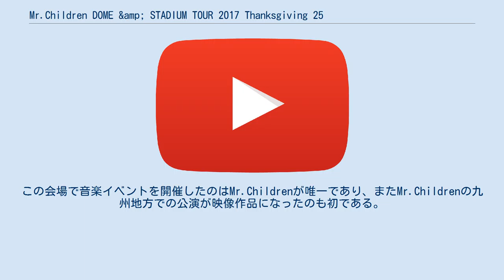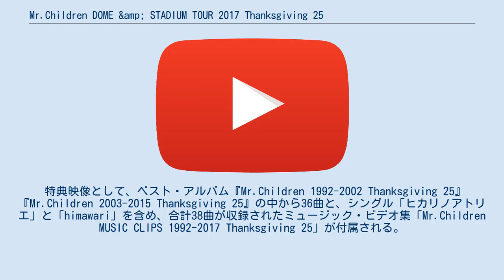Mr.Children DOME &amp; STADIUM TOUR 2017 Thanksgiving 25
Mr.Children 」 Mr.Children DOME & STADIUM TOUR 2017 Thanksgiving 25 『Mr.Children DOME & STADIUM TOUR 2017 Thanksgiving 25』（ミスター・チルドレン・ドーム・アンド・スタジアム・ツアー - サンクスギビング にじゅうご）は、日本のバンド・Mr.Childrenの23作目の映像作品。
2018年3月21日にトイズファクトリーよりDVDとBlu-ray Discで発売された。
 メジャーデビュー25周年を記念して開催し、Mr.Children史上最大規模の70万人を動員した全国ライブツアー『Mr.Children DOME ＆ STADIUM TOUR 2017 Thanksgiving 25』を映像化した作品で、2017年9月9日にえがお健康スタジアムで行われた千秋楽の模様を収録している。
この会場で音楽イベントを開催したのはMr.Childrenが唯一であり、またMr.Childrenの九州地方での公演が映像作品になったのも初である。
また、リリース前後に「シーソーゲーム 〜勇敢な恋の歌〜」「HANABI」「himawari」が、YouTubeのMr.Children公式チャンネルで順次公開された。
 ツアー前半のドーム公演のみで披露された「箒星」「youthful days」「君が好き」「CROSS ROAD」「車の中でかくれてキスをしよう」「抱きしめたい」「Any」「こんな風にひどく蒸し暑い日」「跳べ」「everybody goes -秩序のない現代にドロップキック-」「Marshmallow day」は収録されていない。
 特典映像として、ベスト・アルバム『Mr.Children 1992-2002 Thanksgiving 25』『Mr.Children 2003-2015 Thanksgiving 25』の中から36曲と、シングル「ヒカリノアトリエ」と「himawari」を含め、合計38曲が収録されたミュージック・ビデオ集「Mr.Children MUSIC CLIPS 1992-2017 Thanksgiving 25」が付属される。
 2018年4月2日付オリコン週間ランキングで、BDが『Mr.Children Stadium Tour 2015 未完』以来2作ぶりとなる総合1位を獲得。
また、初週売り上げも同作を3千枚上回る7万枚をマークし、バンドのBD自己最高セールスを更新した。
 2020年4月18日、19日の2日間に渡ってYouTubeプレミア公開で無料配信され、18日終了時には約15万人が同時に視聴した。
 ※はライブ初披露曲。
☆はキーを半音下げた曲。
 ‹Prologue› OPENING CENTER OF UNIVERSE シーソーゲーム 〜勇敢な恋の歌〜 名もなき詩 ‹MC› GIFT ☆ Sign ‹MC› ヒカリノアトリエ ☆ ‹MC› 君がいた夏 innocent world ☆ Tomorrow never knows ‹MC› Simple ‹VTR› 思春期の夏 〜君との恋が今も牧場に〜 365日 ☆ HANABI ‹MC› 1999年、夏、沖縄 足音 〜Be Strong ランニングハイ ニシエヒガシエ ポケット カスタネット himawari ※ 掌 Printing Dance Dance Dance fanfare ☆ エソラ ‹ENCORE› overture 蘇生 ‹MC› 終わりなき旅 ENDROLL 君がいた夏 抱きしめたい Replay CROSS ROAD innocent world Tomorrow never knows 【es】 〜Theme of es〜 シーソーゲーム ～勇敢な恋の歌～ 花 -Memento-Mori- Everything (It's you) ニシエヒガシエ 終わりなき旅 光の射す方へ I'LL BE 口笛 NOT FOUND 優しい歌 youthful days 君が好き Any HERO 掌 くるみ Sign 未来 and I love you 箒星 しるし フェイク 旅立ちの唄 GIFT HANABI 花の匂い エソラ 祈り 〜涙の軌道 足音 〜Be St...